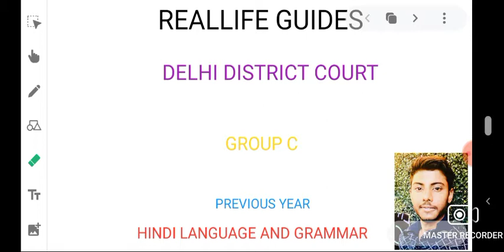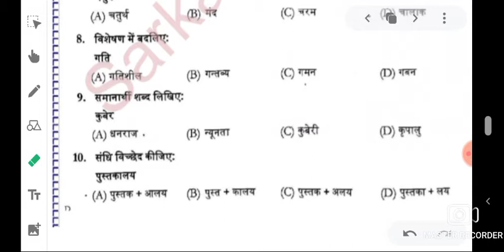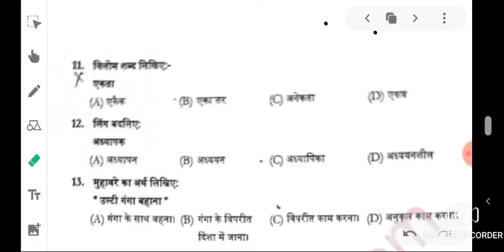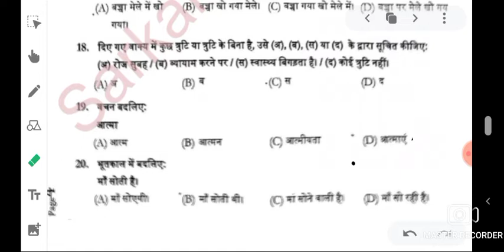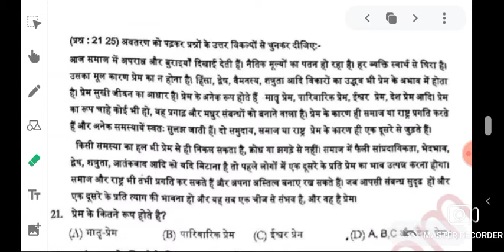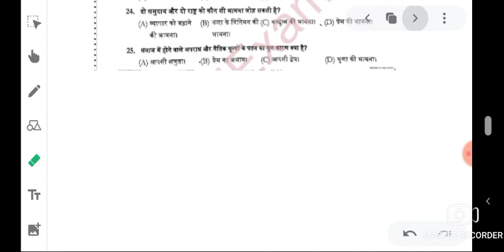HINDI PREVIOUS YEAR IMPORTANT QUESTIONS FOR DDC GROUP C 2021.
This video is for those students who are preparing for delhi district courts GROUP C vacation 2021.
In this video we have discussed some important questions of HINDI LANGUAGE of previous year.

Thanks 🙏🙏🙏